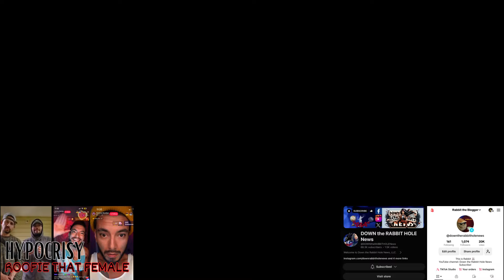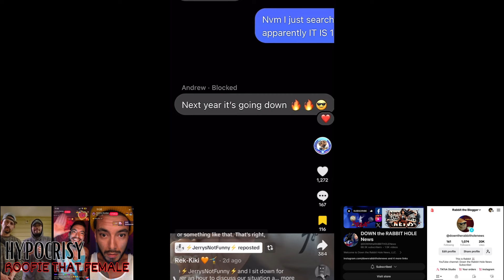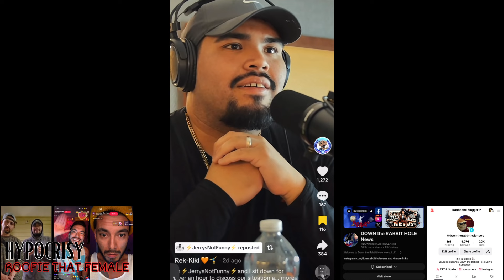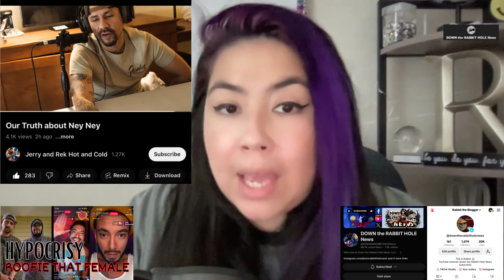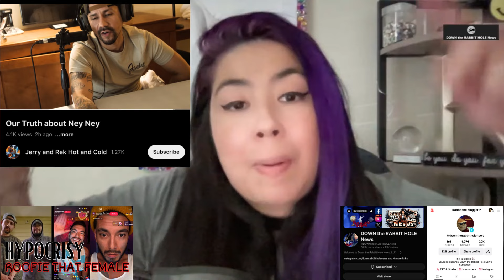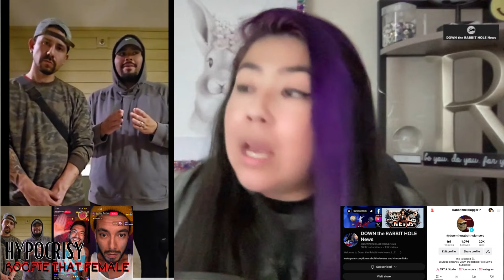IGNORE THIS! Ney Ney aka Andrew Benitez from Tiktok Influencer ALLEGATIONS & NO ANSWERS! 50K a WEEK!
IGNORE Ney Ney aka Andrew Benitez from Tiktok Influencer ALLEGATIONS & NO ANSWERS!
Down the Rabbit Hole News breaks this down on social media influencers doing the most. Jerry and Kiki do not give context to the messages. Please watch @JerryandRekHotandCold Jerry and Rek Hot and Cold.

We have two affordable programs for our channel:

2.99 Take a Peek
5.99 I stand with Rabbit